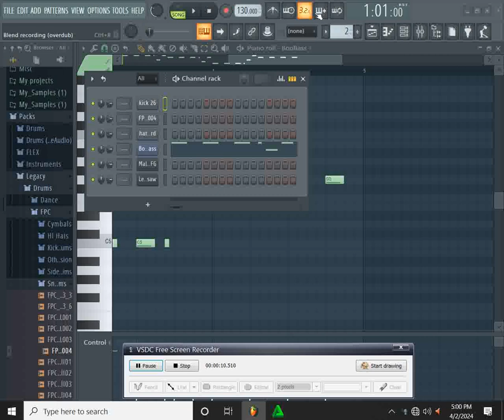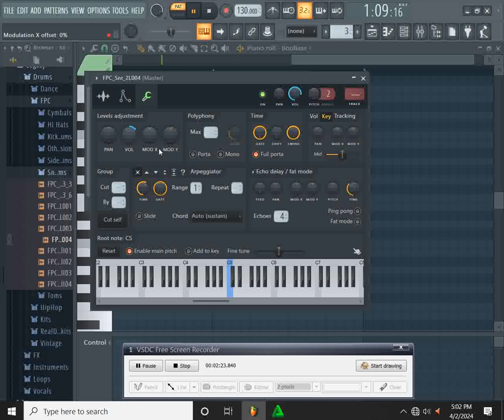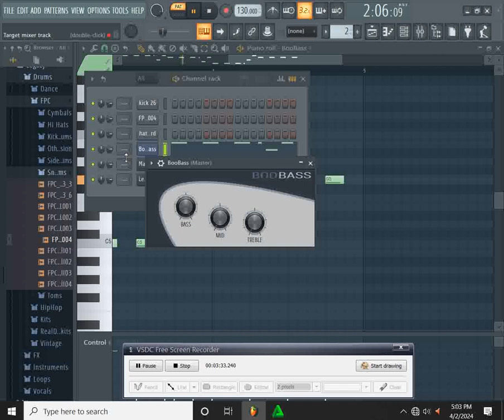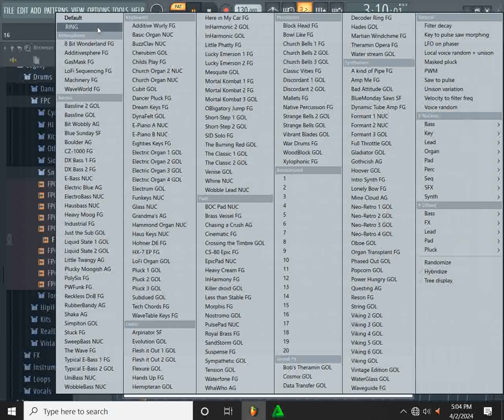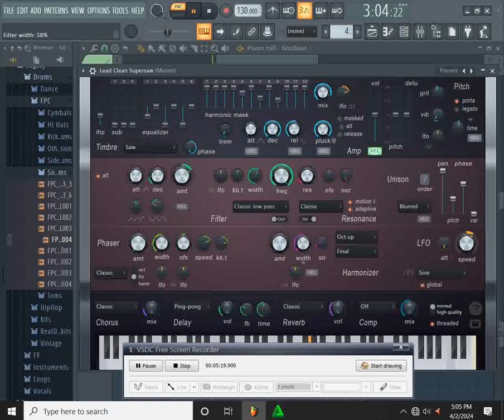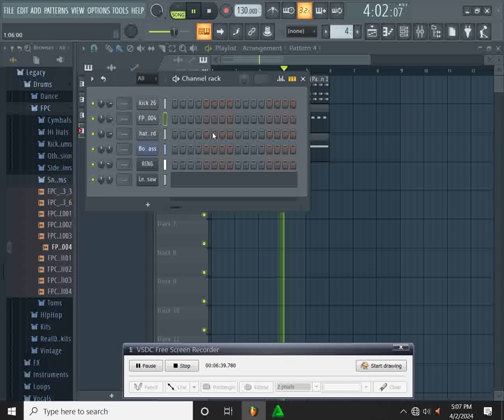cara mix dram sederhana 🙏